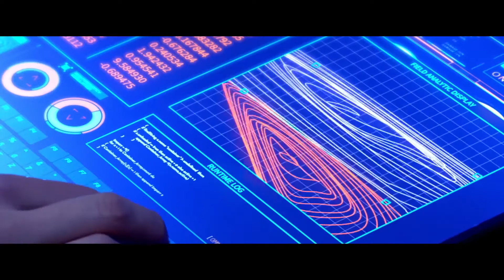ANIARA / 7. HARD:LINE Film Festival - Official Selection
7. HARD:LINE International Film Festival
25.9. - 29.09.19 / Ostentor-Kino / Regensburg